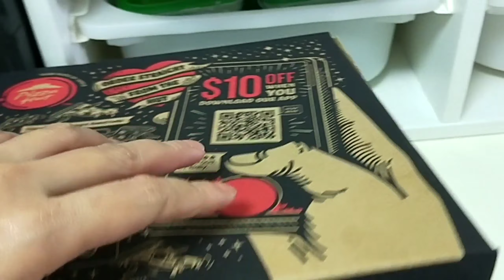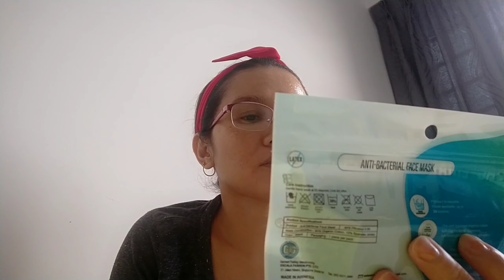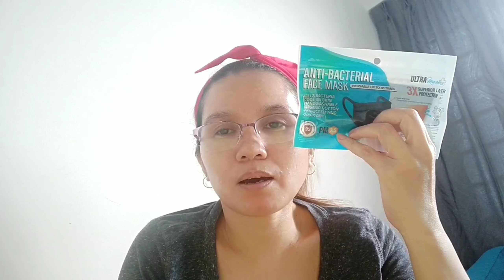Pizza hut for lunch